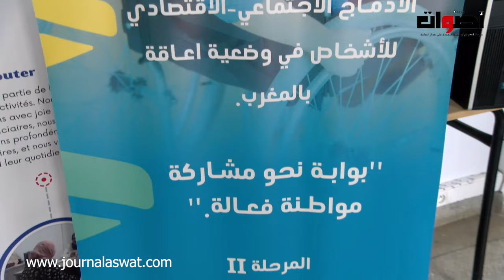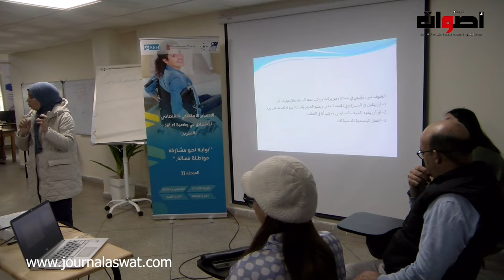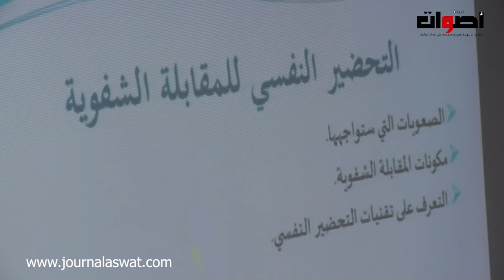دورات تكوينية لفائدة الأشخاص في وضعية اعاقة تحضيرا للمبارة الشفوية للمترشحين لمبارة الموحدة